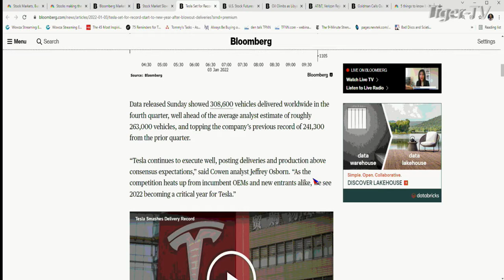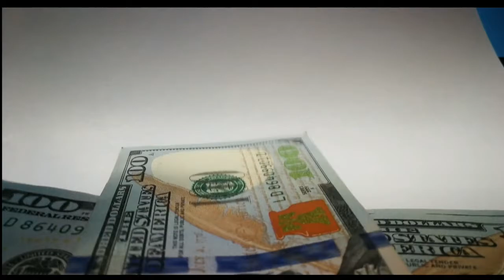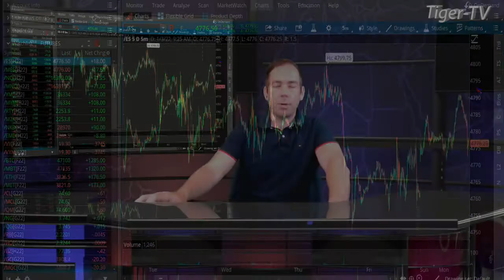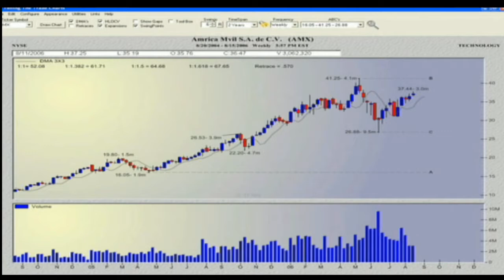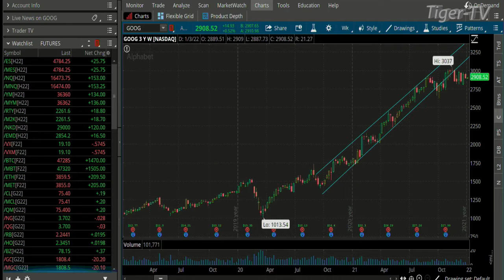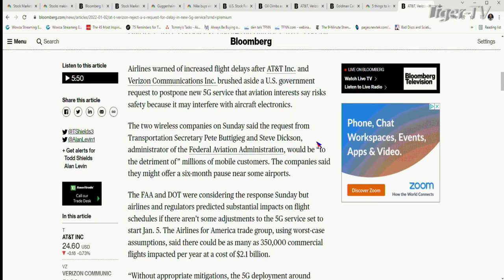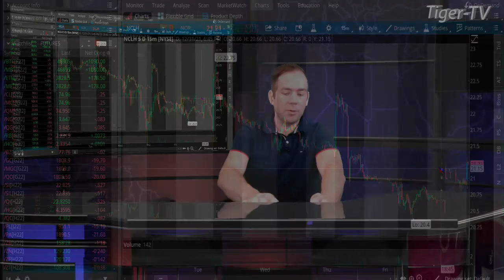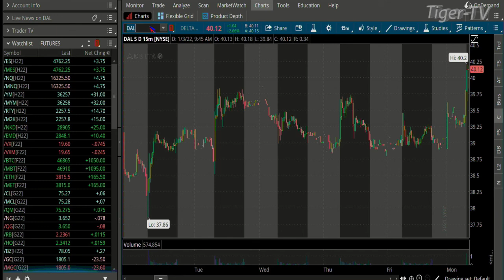January 3rd The Morning Market Kickoff with Tommy O'Brien on TFNN - 2022